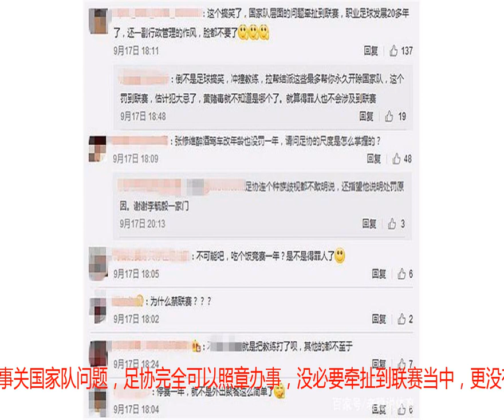从两月到赛季结束再到禁赛1年，周俊辰重罚背后没想象中那么单纯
转载自百家号作者：老稳说体育足协一向对国足集训或是比赛期间球员犯错而开罚单很是避讳，2006年周海滨因比赛当中动作粗野被通报批评，2018年王燊超鞋袜里藏项链被取消国家队资格，再加上本次的周俊辰，也就这三次。显然周俊辰罪名最轻，但却处罚最重。《南方都市报》在跟踪报道周俊辰处罚事件时，为其总结了三大罪状。总体来说就是，顶撞教练外加私自组织外出聚餐。不过任凭你翻遍历史，中国球员在这上面犯错的可不少，但没有谁真正意义上受到了来自足协的制裁。1999年大张玉宁在国奥比赛前彻夜泡吧未归，足协也只是罚款5万元，前者不论是国家队正赛还是联赛比赛，都没有受到一丁点的影响。2000年米卢受邀执教国足，集训的第一天就被名宿郝海东大嘴炮轰，认为米卢只会浪费大家时间，他无法带领国足进入2002年韩日世界杯。如果周俊辰因此被全面停赛、停训1年，那么郝海东是不是应该终身禁赛。另一种对比也能说明一些问题，张修维因为酒驾滋事而被停赛9个月，毕竟他触犯到了法律，可周俊辰又是犯了那条清规戒律，以至于让他受到了比张修维还要重的惩罚呢。于情于理，周俊辰都不应该受到如此待遇。其实，不论是从五星体育的制片人杨翼还是著名足球记者姬